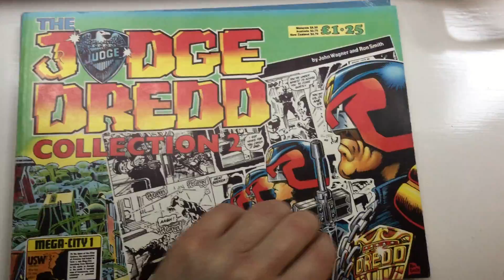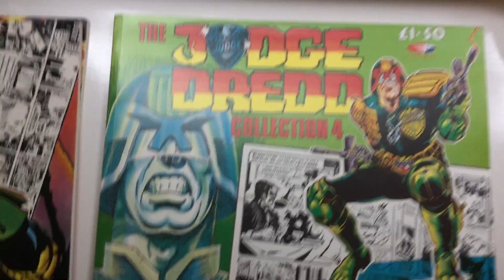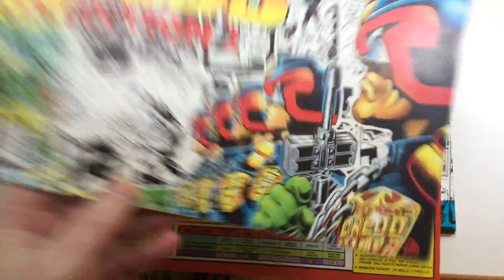Vasser's Comics Chat: 2000 AD's The Judge Dredd Collection ~ Daily Dredds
Let's take a look at some of the original 1980s reprints of The Daily Star Judge Dredd comic strips.